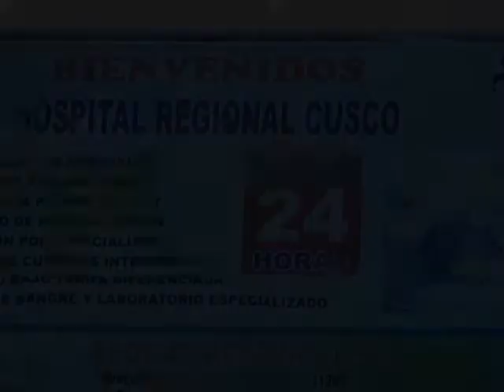Campaña Extramuro Cuzco 2015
Alrededor de 1400 niños y adolescentes de escasos recursos económicos, procedentes de diversos distritos aledaños a la ciudad de Cusco, se beneficiaron con la campaña de salud gratuita realizada por más de 20 especialistas pediatras y cirujanos del Instituto Nacional de Salud del Niño, quienes durante una semana (del 23 al 28 de marzo), se internaron esta región de la sierra peruana, logrando cambiar la vida de cientos de niños. Tal es el caso del menor que nació con 12 dedos (polidactilia), de 8 meses de edad quien gracias a esta intervención quirúrgica oportuna tendrá una mejor calidad de vida.